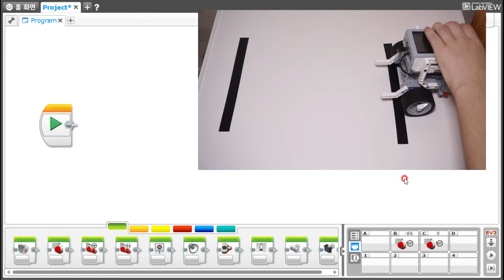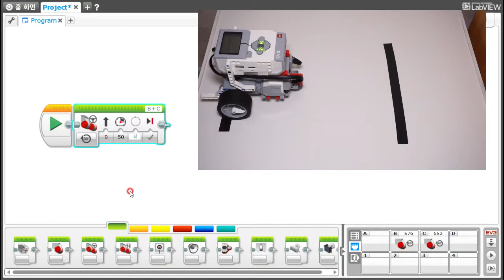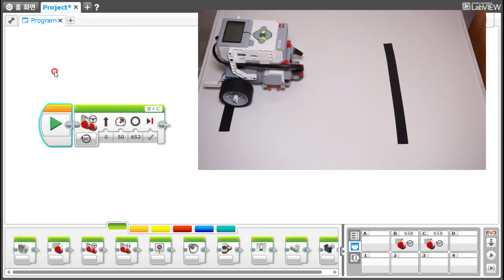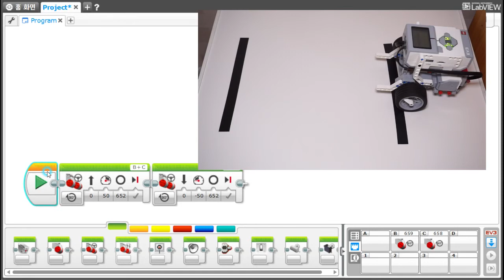[EV3 코딩] - EV3 포트뷰(port View)를 사용한 원하는 거리 이동하기 - 화리트(Hwarite)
EV3 포트 뷰(Port View)를 이용하여 원하는 거리만큼 이동하는 방법에 대한 영상입니다. B,C 모터의 엔코더 값을 이용하여 원하는 위치를 이동하는 방법입니다.

조향, 탱크 블록중 하나의 블록을 선택하여 각도로 동작 혹은 회전수 동작으로 해주시고 파워 오른쪽에 있는 조건에 입력하시면 됩니다.
포트뷰에서 회전수를 알고 싶으실땐 원하는 포트에서 '선택' 버튼을 누르시고 엔코더 아래에 있는 로테이션(Rotation)을 선택하시면 됩니다.

포트뷰 초기화는 포트뷰 화면을 한번 나가기하시고 다시 들어가시면 자동 초기화 됩니다.